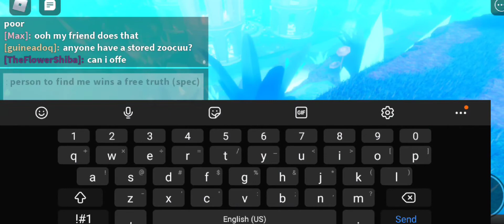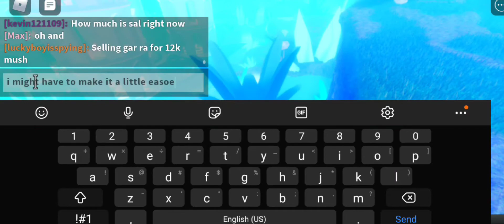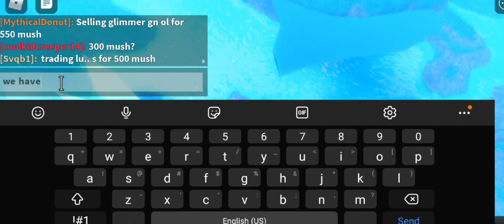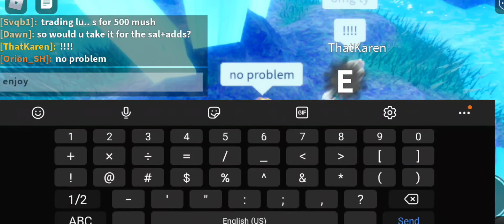Hide and Seek Giveaway! | Creatures of Sonaria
Hi there! Top comment on this video with a valid roblox username if/when I become an official CC will recieve an Aeries species!